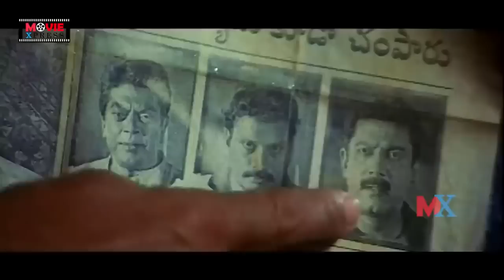Sivakasi Box Office Action Movie || Arjun || Vedhika || Jagapathi Babu || Gazala || Movie Express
Sivakasi Box Office Action Movie Director: Arjun Sarja.
Music Composer: D. Imman.